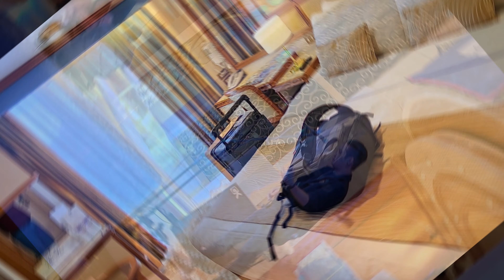Day 1 - Alaska Cruise leaving Vancouver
This is a mix of stills and a few video clips highlighting the ship and our departure from the port of Vancouver.